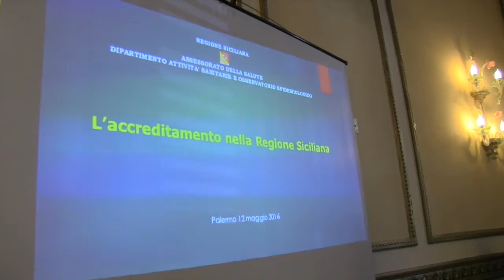Palermo, Workshop promosso da Innogea ed Aiop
Palermo, video ed interviste del Workshop promosso da Innogea ed Aiop sulle nuove regole per l'accreditamento della Sanità privata.